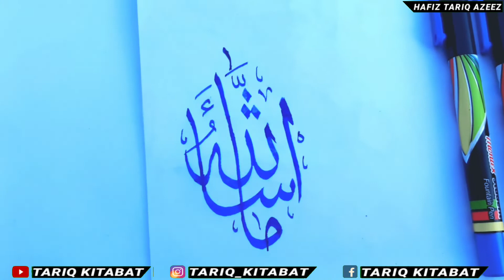arabic calligraphy masha allah | عربی کیلی گرافی ماشاءاللہ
I Am Hafiz Tariq Azeez

Friends.

Is Video Men Aapko Maine masha allah Likh ke Dikhaya He Ummeed Karta Hun ki Yeh Video Aapko Pasand Ayegi Insha Allah

دوستوں

  اس ویڈیو میں آپ کو میں نے ماشاءاللہ لکھ کر دکھا یا ہے امید کرتا ہوں کہ آپ کو یہ ویڈیو پسند آئے گی انشاءاللہ

______/Your Queries \______

arabic calligraphy masha allah
calligraphy writing easy
arabic calligraphy art
easy arabic calligraphy masha allah
arabic calligraphy mashallah
arabic calligraphy mashallah model
calligraphy writing arabic mashallah
calligraphy arabic mashallah
calligraphy arabic masha allah